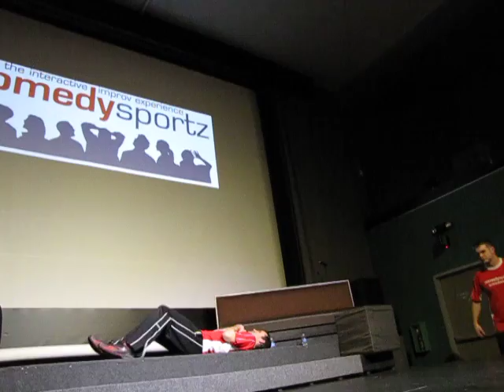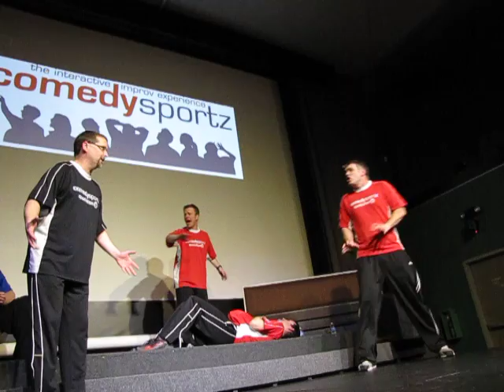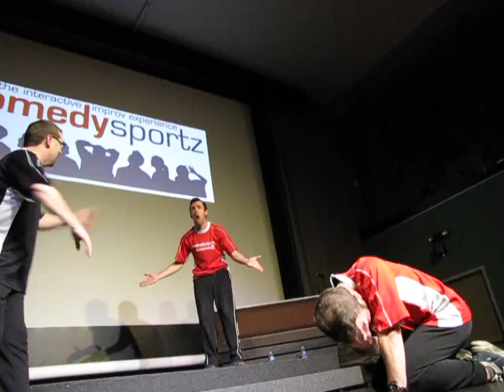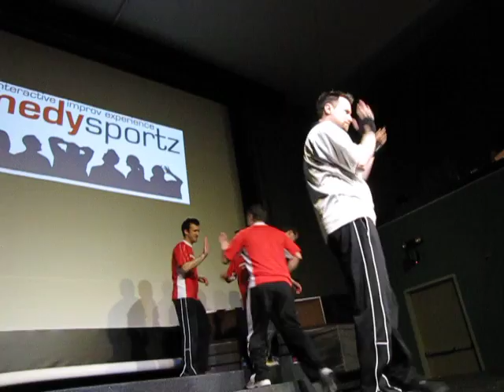Zenvikings Comedy Sportz Quad Cities Mickey Mouse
Comedy in the Quad Cities. Rock Island, Illinois...